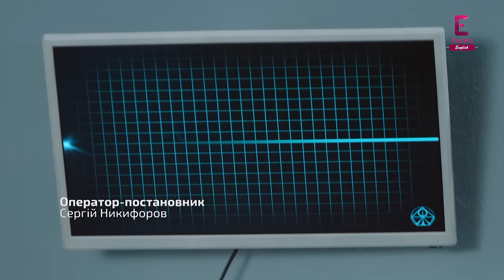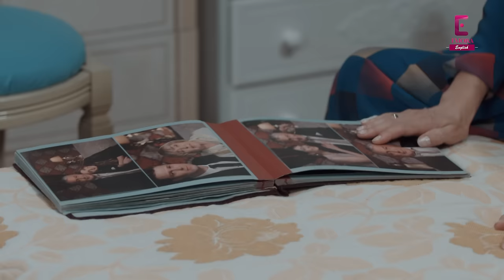Ruby Ring | Episode 86 | English Dub | TV Series